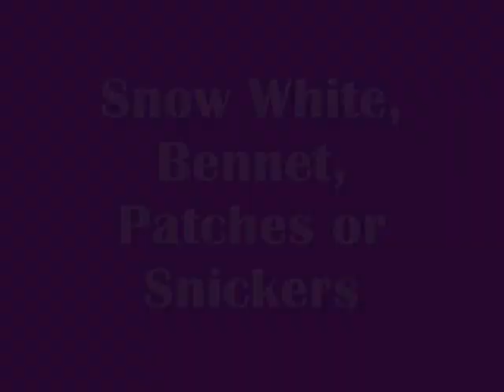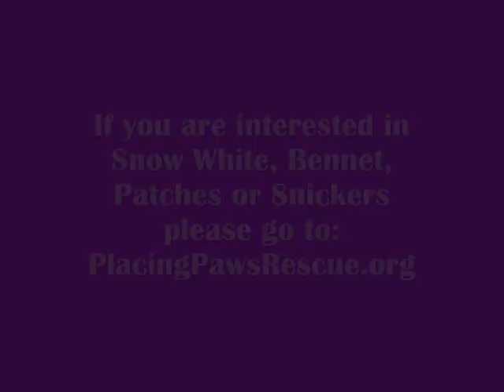Snow White, Bennet, Sickers & Patches